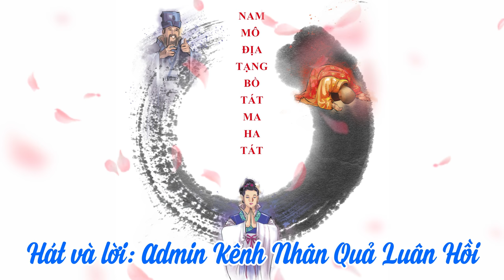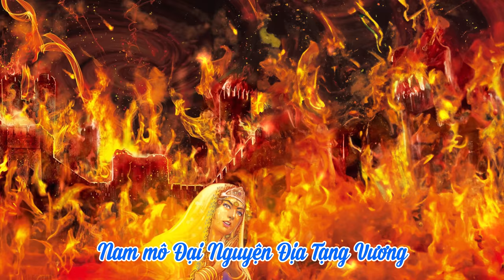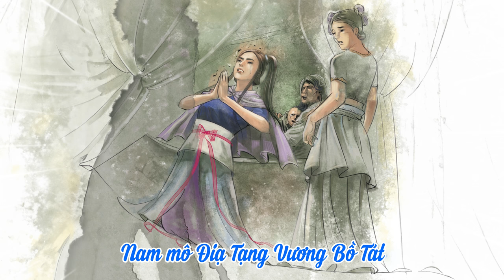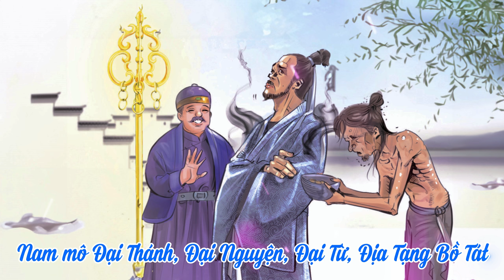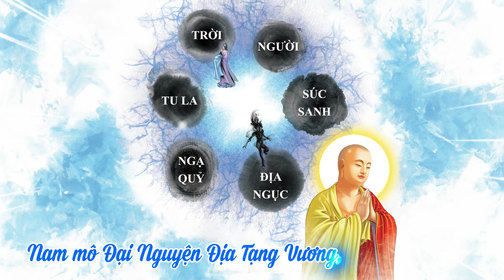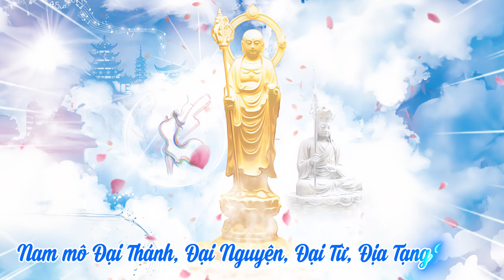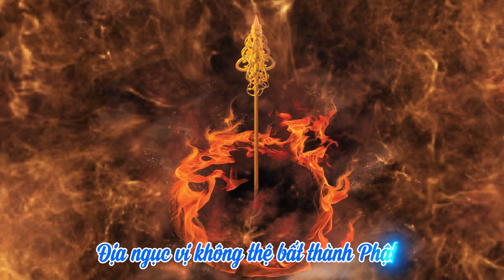Nhạc | Niệm Nam mô Địa Tạng Vương Bồ Tát | Hát và Lời: Admin Kênh Nhân Quả Luân Hồi | 4K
Nhạc:  Niệm Nam mô Đại Nguyện Địa Tạng Vương
Hát và Lời: Admin Kênh Nhân Quả Luân Hồi

Lời Bài Hát:
Lần 1
Nam mô Đại Nguyện Địa Tạng Vương
Nam mô Điạ Tạng Vương Bồ Tát
Nam mô Đại Nguyện Địa Tạng Vương, Bồ Tát  Địa Tạng
x2
Nam mô Đại Nguyện Địa Tạng Vương, Địa Tạng Bồ Tát
x2
Địa Tạng Bồ Tát, Địa Tạng Bồ Tát
Nam mô Đại Thánh, Đại Nguyện, Đại Từ, Địa Tạng Bồ Tát
x2

Lần 2
x2
x2
x2
Lần 3
x2

x2

x2
(bài kệ sau phẩm 13)
Đao Lợi Thế Tôn nói pháp mầu
Địa Tạng công hạnh rất rộng sâu
Thánh giáo mãi truyền sau chẳng ngớt
Khắp lợi Trời người khỏi khổ sầu

Trời Atula Dạ xoa thảy
Đến nghe pháp đó nên chí tâm
Ủng hộ Phật pháp khiến thường còn
Mỗi vị siêng tu lời Phật dạy

Lần 4

x2
x2
6.24 Dạo nhạc đọc kệ tiếp theo:

Bao nhiêu người nghe đến chốn này,
Hoặc trên đất liền hoặc hư không
Thường đối với người đời sanh từ tâm
Ngày đêm tự mình nương pháp ở
Nguyện các thế giới thường an ổn
Phước trí vô biên lợi Quần sanh
Bao nhiêu tội nghiệp thảy đều trừ
Xa lìa các khổ về viên tịch

Hằng dùng giới hương xoa vóc sáng
Thường gìn định phục để giúp thân
Hoa mầu Bồ Đề khắp trang nghiêm
Tùy theo chỗ ở thường an lạc.

Địa ngục vị không thệ bất thành Phật, chúng sinh độ tận phương chứng bồ đề
Đại Thánh, Đại Nguyện, Đại từ, Bổn Tôn, Địa Tạng Đại Bồ Tát

Các bài nhạc hay:
🎼 Địa Tạng Vương Bồ Tát Nguyễn Đức | nhạc và lời: Hàn Châu | Ca sĩ Nguyễn Đức
🎼 Nhạc Namô Địa Tạng Vương Bồ Tát - Nhạc Hoa Lời Việt | Ca sĩ: Bảo Ngọc | 6 H
🎼 Quán tưởng lễ Địa Tạng Bồ Tát Đen | Nhạc Namô Địa Tạng Vương Bồ Tát | 1 giờ